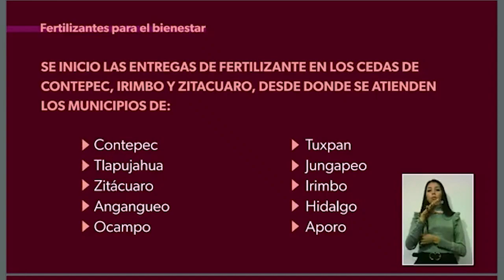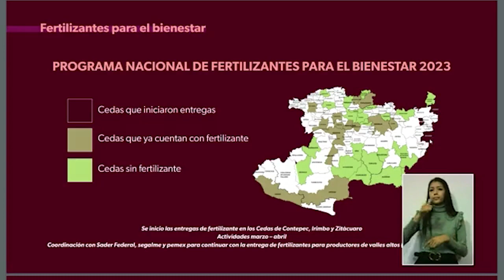Bedolla entrega fertilizante gratuito en apoyo a 3 mil 700 productores del Oriente Michoacano